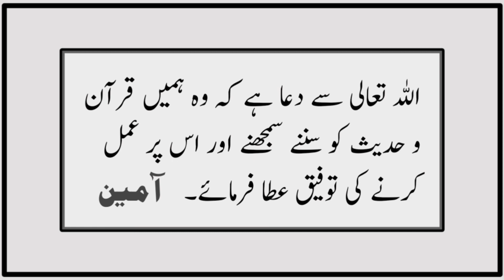Sahih Muslim Hadees No 239 INT 77 | Iman | Hadees Sharif | Allah Par Iman Rakhne Wala Insar Se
It is narrated on the authority of Abu Sa'id Khudri that the Messenger of Allah observed:
The person who believes in Allah and the Last Day never nurses a grudge against the Ansar